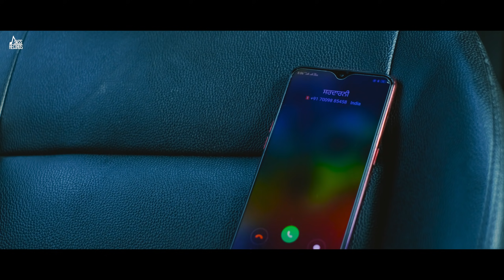Time Out | (Full Song) | ASHU SANDAL | Punjabi Songs 2020 | Jass Records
► Song Credits
Song : Time Out
Singer & lyrics, Composer - ASHU SANDAL
Mix & Master - 13DB
Director - Arsh Hunjan
Producer - Sewak Sandal
DOP - Prince Kaoni
Associate - Dharam Singh
Production - Sargam Production
Online Promotion : Pixilar Studios
Model - Megha Sharma
Special Thanks - Vicky Sandal
Label : Jass Records